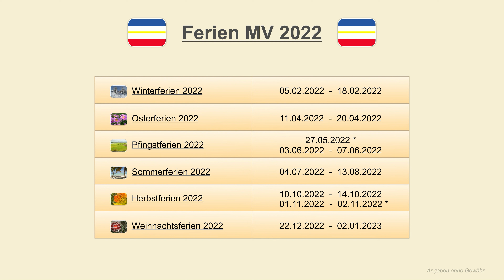Ferien MV 2022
Ferien MV 2022 - Ferien 2022

Der Ferienkalender MV 2022 beinhaltet in tabellarischer Form die Winterferien MV 2022, die Osterferien MV 2022, die Pfingstferien MV 2022, die Sommerferien MV 2022 sowie auch die Herbstferien MV 2022 und die Weihnachtsferien MV 2022.

Wann sind Ferien MV 2022? Wann sind Ferien Mecklenburg-Vorpommern 2022? Die Winterferien Mecklenburg-Vorpommern 2022 sind vom 5. Februar bis zum 18. Februar 2022. Der 18. Februar 2022 zählt nach dem offiziellen Ferienkalender, der allgemeinen Ferienverordnung, eigentlich nicht mehr zu den Winterferien, sondern ist als zusätzlicher schulfreier Tag festgelegt. Die Osterferien Mecklenburg-Vorpommern 2022 gehen vom 11. April bis zum bis 20. April 2022. Die Himmelfahrtsferien MV 2022 bzw. die Pfingstferien Mecklenburg-Vorpommern 2022 sind am 27. Mai und vom 3. Juni bis zum 7. Juni 2022. Die Sommerferien Mecklenburg-Vorpommern 2022 beginnen am 4. Juli und gehen bis zum 13. August 2022. Die Herbstferien Mecklenburg-Vorpommern 2022 sind vom 10. Oktober bis 14. Oktober und zusätzlich vom 1. November bis zum 2. November 2022. Die Weihnachtsferien Mecklenburg-Vorpommern 2022 sind vom 22. Dezember bis 2. Januar 2023.

Zur Vereinfachung werden die Ferien Mecklenburg-Vorpommern 2022 auch manchmal mit Ferien MV 2022 abgekürzt. Die Abkürzung MV für Mecklenburg-Vorpommern folgt den auf EU-Ebene vereinbarten Abkürzungen der Regionen.

Die Ferien für Deutschland werden auf Bundeslandebene festgelegt. Wer zum Beispiel nach Ferien Rostock 2022, Ferien Schwerin 2022, Ferien Neubrandenburg 2022, Ferien Stralsund 2022 oder nach Ferien Wismar 2022 sucht, findet diese bei den Ferien MV 2022.

Die in diesem Ferienkalender 2022 angegebenen Ferientermine Mecklenburg-Vorpommern 2022 bzw. Ferientermine MV 2022 sind jeweils der erste und der letzte Ferientag von den Ferien 2022 MV. Die bundesweiten Schulferien auf einen Blick für die Winterferien 2022, die Osterferien 2022, die Pfingstferien 2022, die Sommerferien 2022, die Herbstferien 2022 und die Weihnachtsferien 2022 werden angezeigt, wenn die gewünschte Ferienart in der Ferientabelle ausgewählt wird.

* Nach dem offiziellen Ferienkalender MV 2022 sind die Tage 18. Februar, 27. Mai, 1. November und der 2. November als zusätzliche feststehende Ferientage festgelegt und zählen nicht zu den eigentlichen Ferien Mecklenburg-Vorpommern 2022. Die angegebenen Ferientermine gelten an allgemein bildenden Schulen in Mecklenburg-Vorpommern. An beruflichen Schulen können die Ferien MV 2022 anders festgelegt sein.

Ferien 2022 MV - Auf einen Blick (✓) - Ferien MV 2022 - Ferienkalender MV 2022 - Ferientermine MV 2022 - Ferien 2022 - Ferienkalender 2022

Nachträgliche Änderungen einzelner Länder sind möglich. Angaben ohne Gewähr.